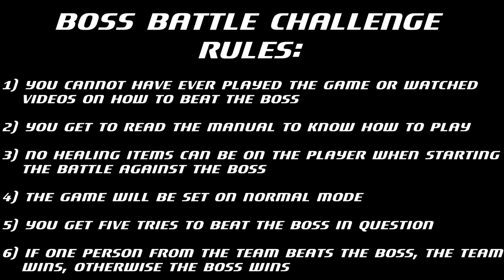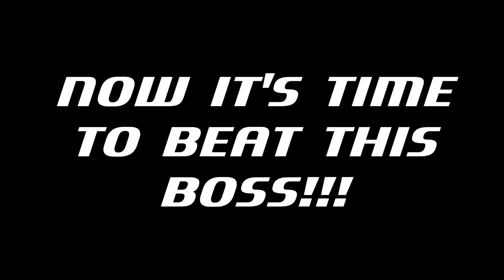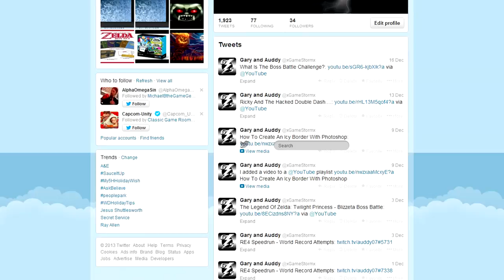Boss Battle Challenge! #2 - Younger Toguro - Yu Yu Hakusho: Dark Tournament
Our second boss battle challenge is against Younger Toguro!  Auddy, Robbie, and Jared beat this boss about 8 years ago, and it only took about 3 days of constant playing to do so!  Can the 4 combatants take down this super difficult boss in only 5 tries each?!?!